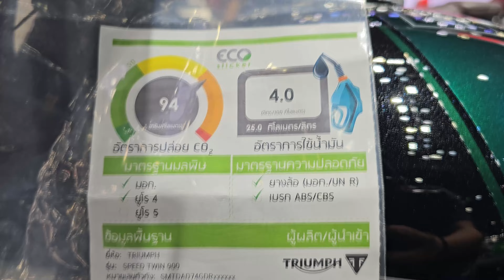Triumph Speed TWIN 900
2024 Triumph Speed TWIN 900